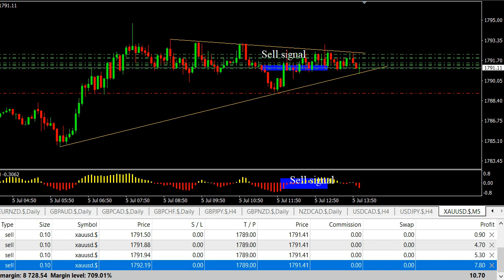Scalping M5 XAUUSD Signals Forecast Outlook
Scalping M5 XAUUSD Signals Forecast Outlook  Daily Free Signals Forex Pairs Forecast Tips Daily Beginner Trading Videos